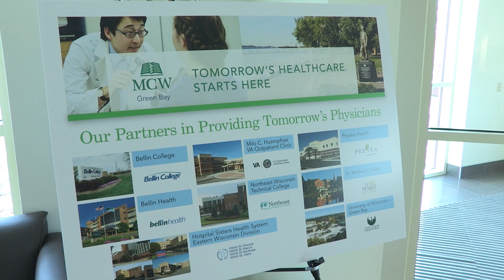Medical College Launch Offers Sneak Peek of MCW-Green Bay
The Medical College of Wisconsin has launched its new academic brand across all three of its medical schools, including MCW-Green Bay on the St. Norbert campus.